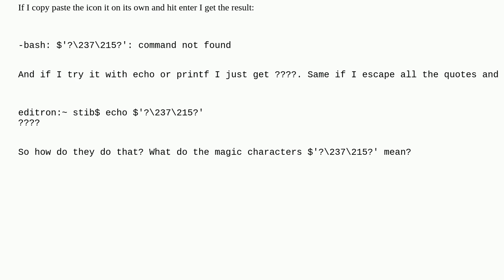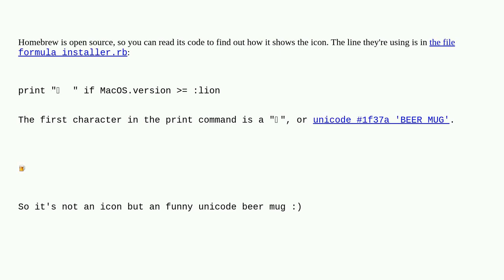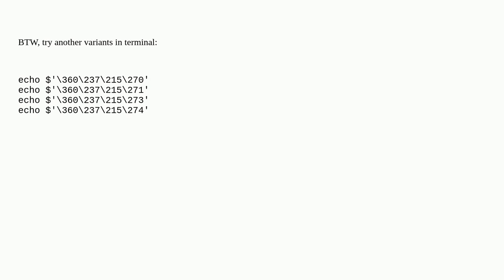How can Homebrew print a beer mug in Terminal?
A special thanks goes out to the awesome community

  bash homebrew macos terminal.app